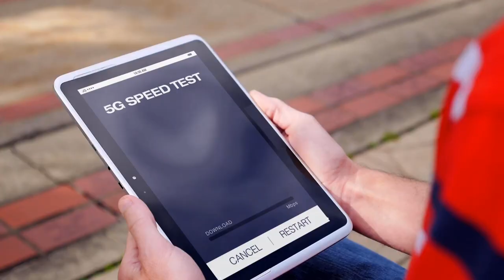TP-Link AX6000 WiFi 6 Router: Budget Beast or Bust?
About TP-Link AX6000:

High Speed WiFi 6 Interent Router: AX6000 Dual Band Wi-Fi speed boosted by 1024QAM deliver wireless speed up to 5952 Mbps: 4804 Mbps (5GHz) and 1148 Mbps (2.4GHz)

Highly efficient: OFDMA increases average throughput by 4x in high density scenarios, compared with an 802.11ac standard wireless internet router; More devices can use Wi-Fi at the same time

Long Range WiFi Coverage: 8 high-gain external antennas deliver a strong Wi-Fi signal throughout your home. BSS colour technology ensures smooth and stable connections by eliminate signal interference probably from your neighbours, while Beamforming and Range Boost deliver stronger and far-reaching network

Powerful Processing: 1.8 GHz Quad Core CPU and 2 co-processors eradicate latency and deliver stable Performance
Ultra-Connectivity: 1 × 2.5Gbps WAN port, 8 × Gigabit LAN ports, and 2 × USB 3.0 in Type A and Type C

Advanced security with TP-Link HomeCare: Protect your network and connected devices with a free lifetime subscription to TP-Link HomeCare­ featuring Next-level Antivirus, Robust Parental Controls, and QoS
OneMesh Compatible: Simply form a Mesh network with a single Wi-Fi name for seamless whole-home coverage. Just connect a OneMesh range extender to a OneMesh router. No more searching around for a stable connection.

Works with all internet service providers, such as Comcast, Charter, AT&T, Verizon, Xfinity, Spectrum, RCN, Cox, CenturyLink, Frontier, etc.( a modem is required for most internet service providers)